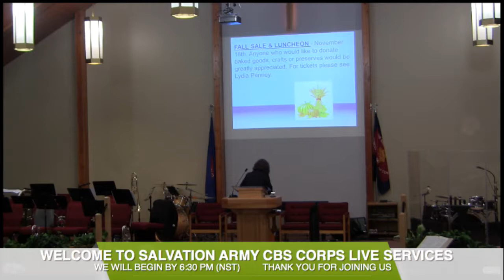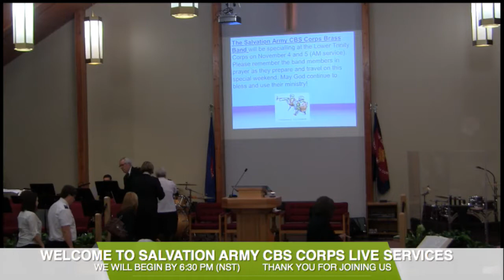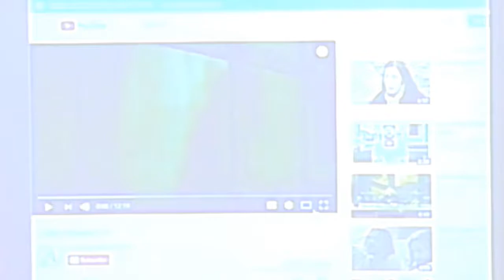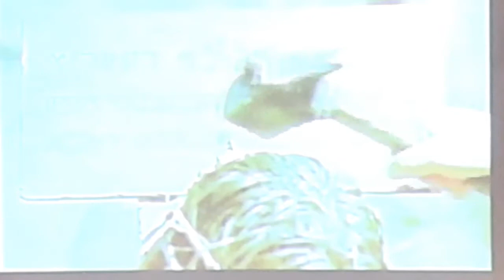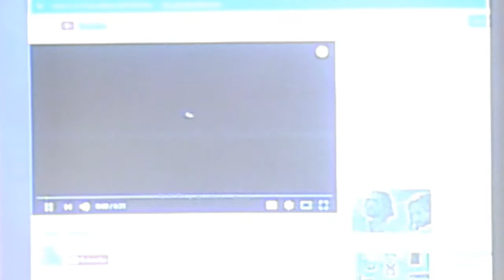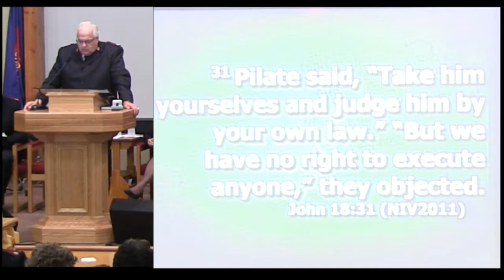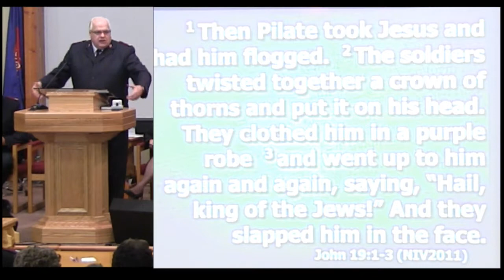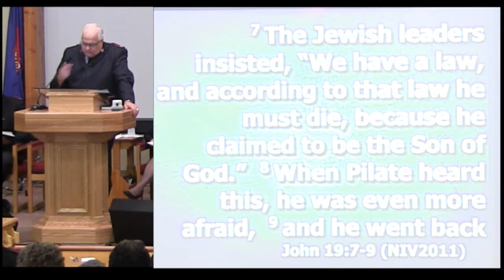Sunday Evening Service October 29, 2017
The Salvation Army CBS Corps evening service. We hope you enjoy our service. We will be proactive in uploading our services and other special events.